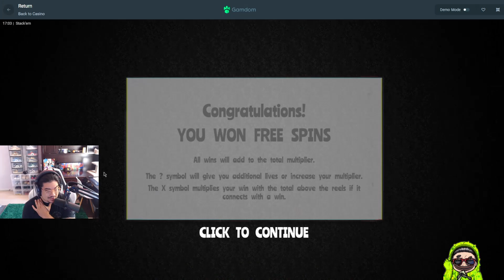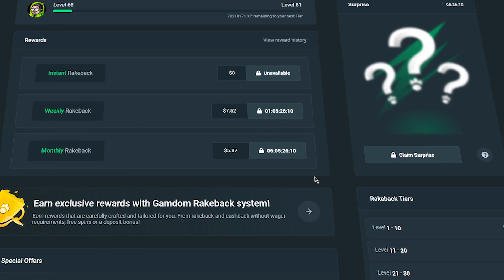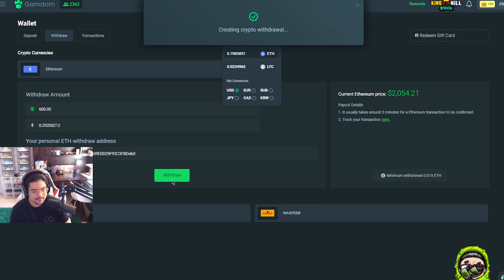STACK EM SAVES US ON THE LAST BONUS BUY! (5K+ WIN)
Enjoy! Stack EM pays HUGE on gamdom slots - we hit HUGE on this slot right at the end